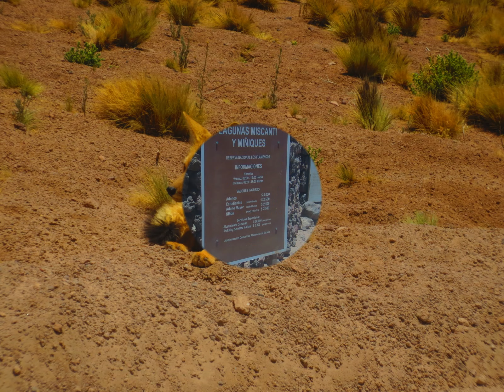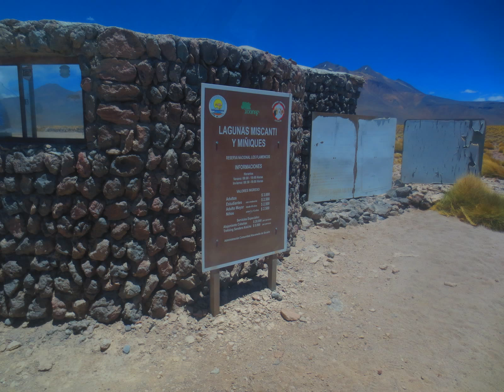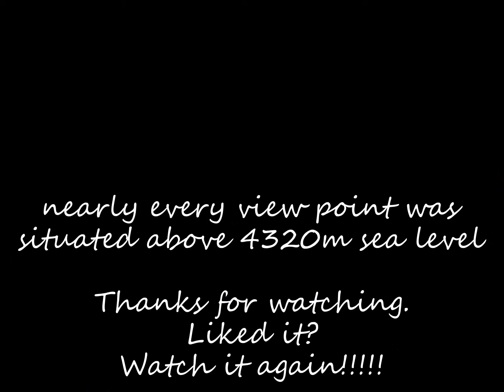Red rocks 15 Dec 2017 Atacama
Chaxa Laguna, Red Rock, Laguna Miscanti and Miniques are the main point of visit. Nearly all of them are situated above 4300m sea level